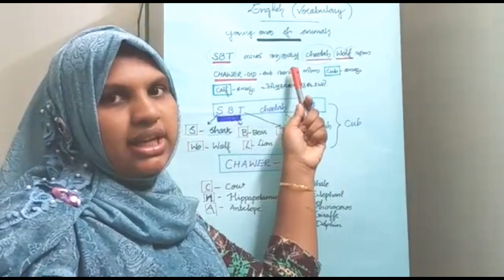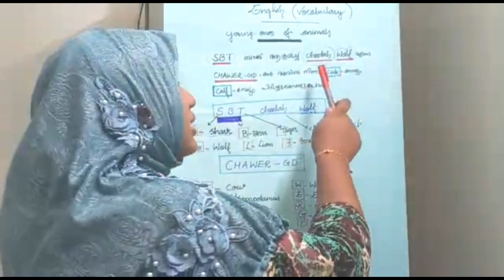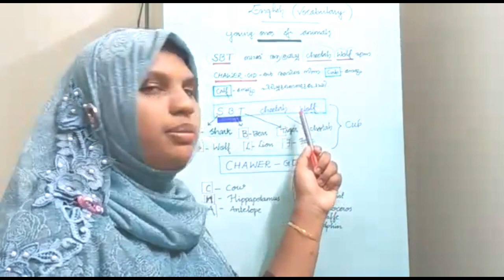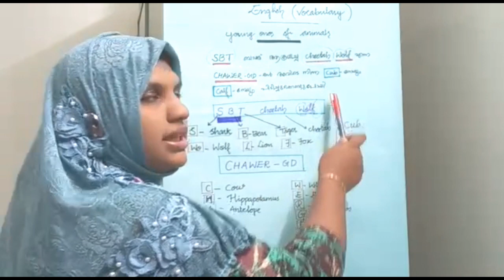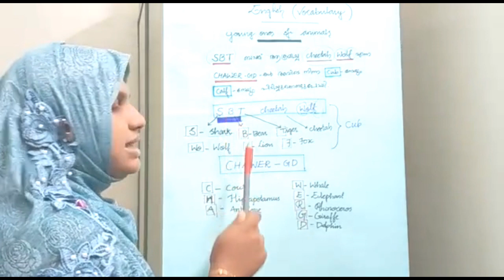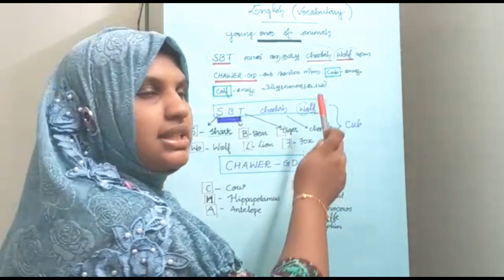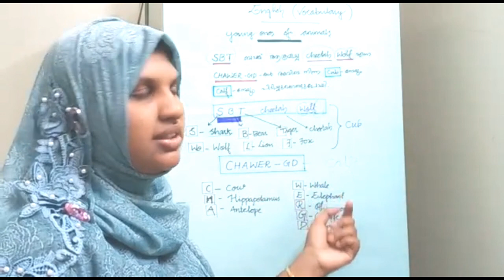ENGLISH||CODE||YOUNG ONES OF ANIMALS||EASY TRICK||Learn Learn PSC With Me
ENGLISH YOUNG ONES OF ANIMALS #
EASY CODE
EASY TRICK
CUB&CALF